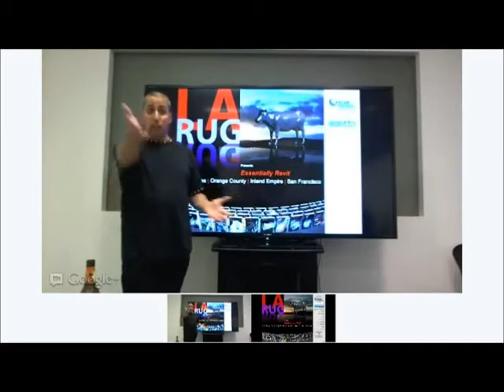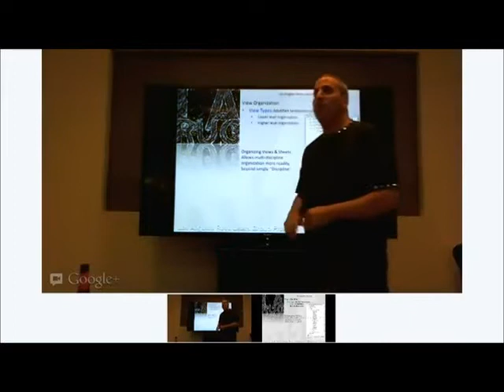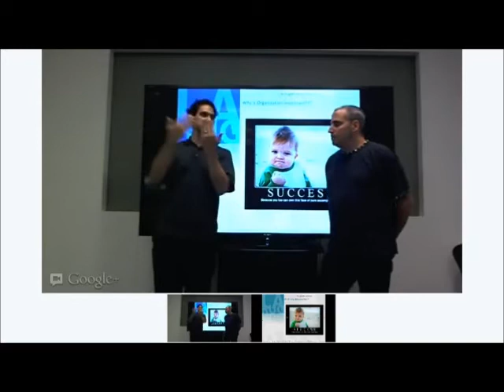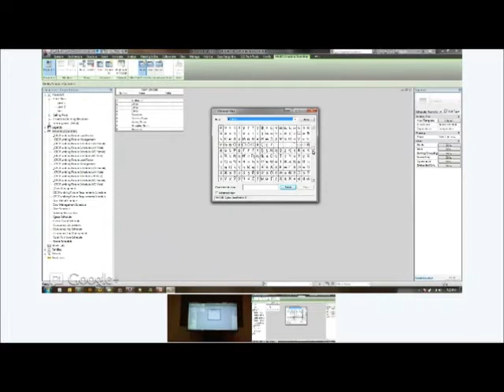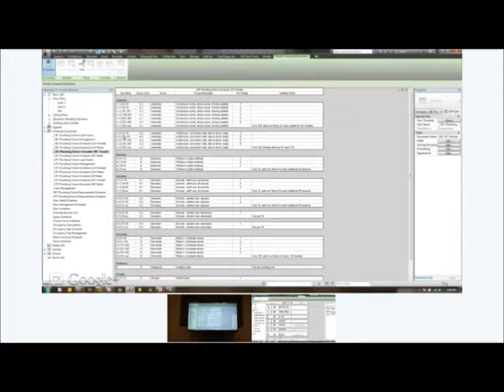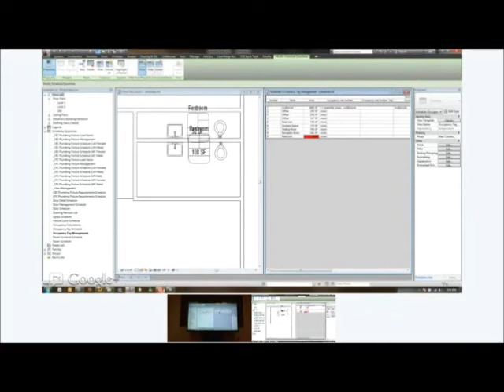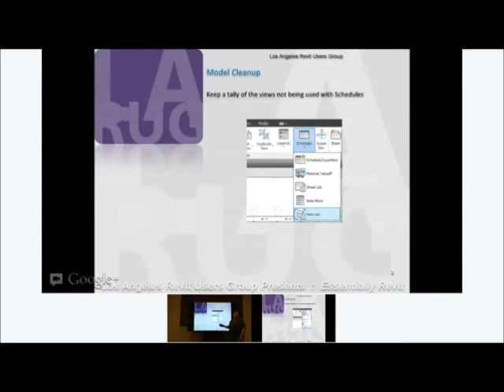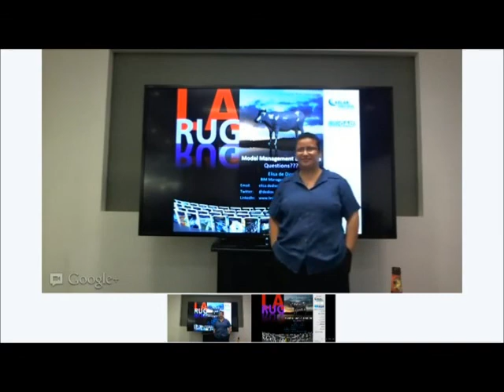08-2012 LARUG Presents | RTKL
Los Angeles Revit Users Group Presents | Essentially Revit | August 2012 | RTKL
Los Angeles | San Francisco | Orange County | Inland Empire | The Rest of Earth
1)    Browser Organization & View Templates | Jay Zallan
2)    Schedules & Project Parameters | Troy Gates
3)    Model Management & Settings | Elisa de Dios